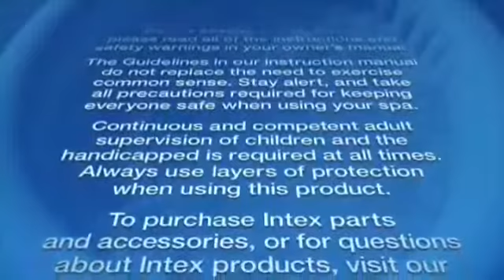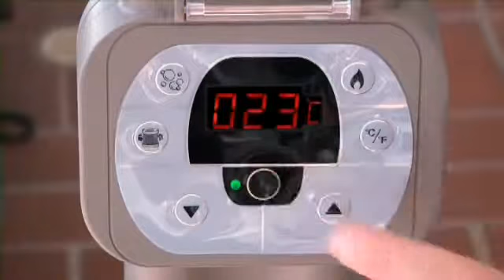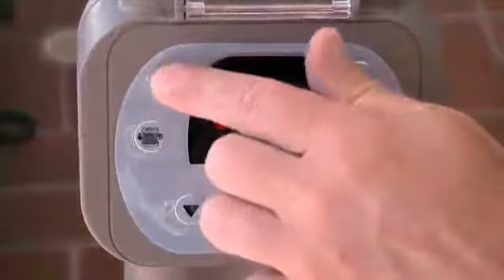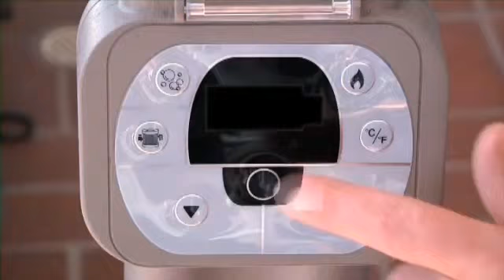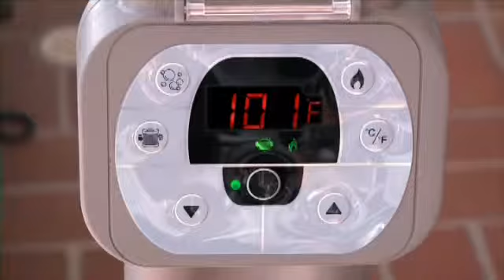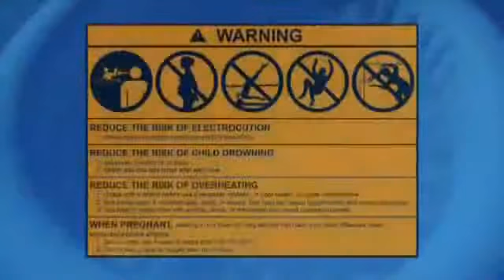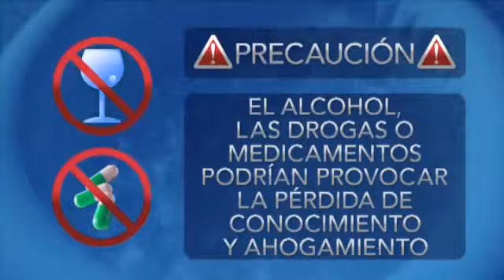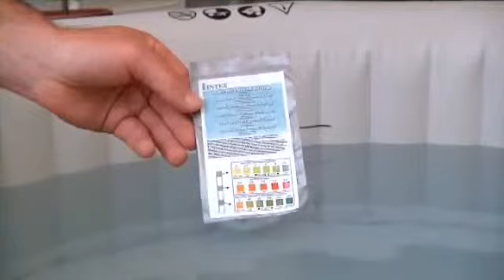Intex PureSpa Bubble Massage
Instrucciones para Intex PureSpa Bubble Massage & Intex PureSpa Plus Bubble Massage.